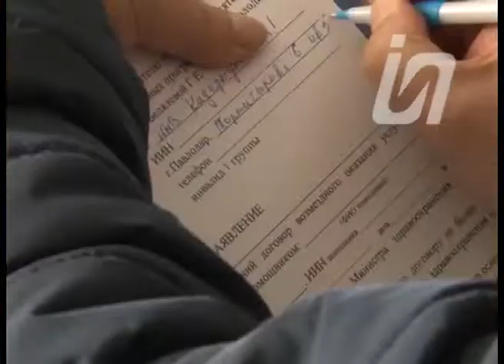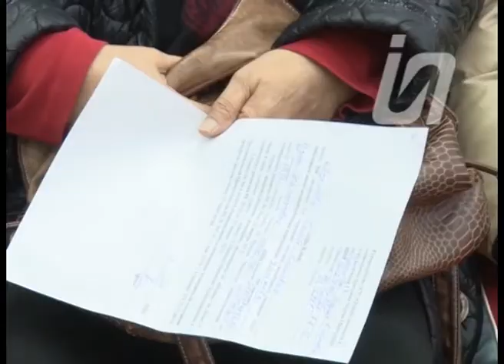Инвалиды и их индивидуальные помощники массово пришли на Кривенко, 25 09.01.20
Они требуют от чиновников пересмотреть схему  предоставления соцработников.